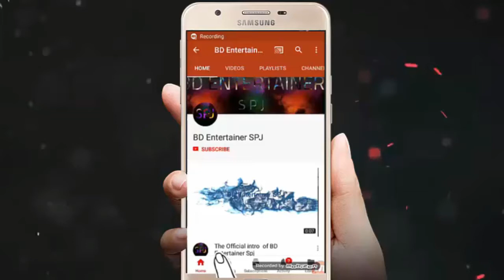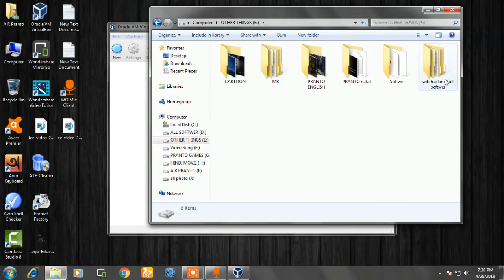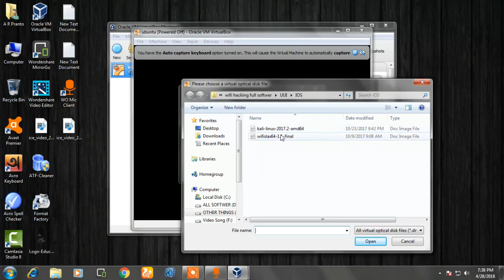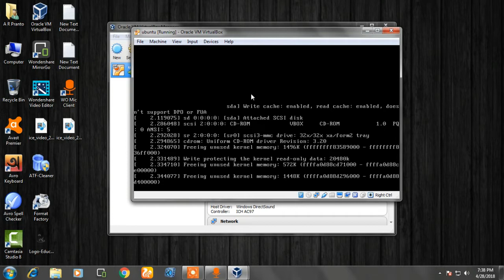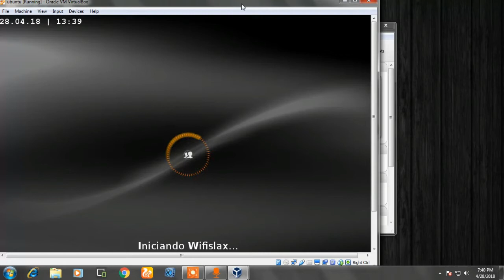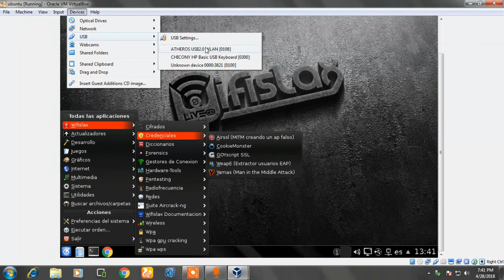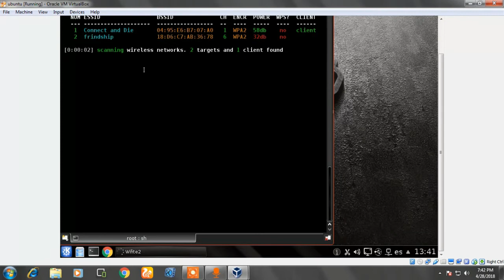How to live install Wifislax on pc very easily in Bangla